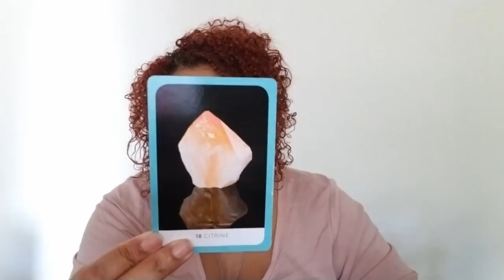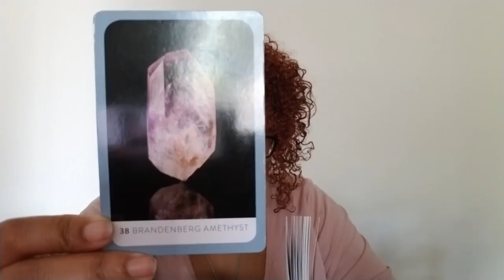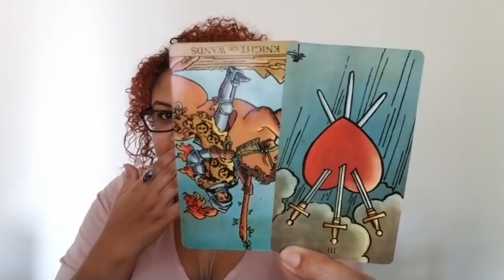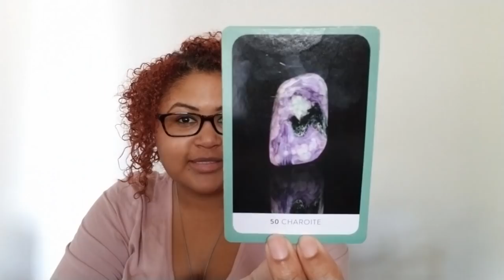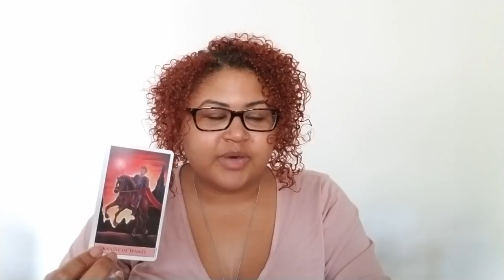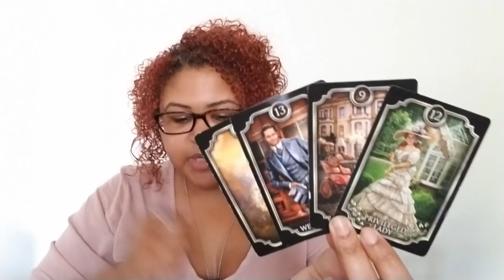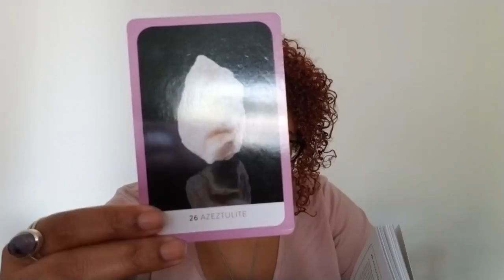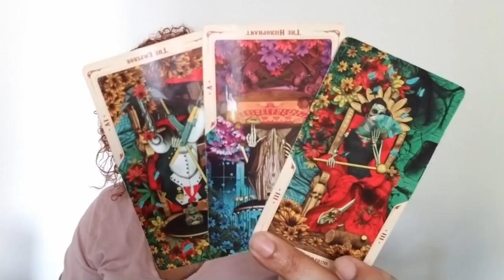January 2020 Crystal Healings: Water Signs (Cancer, Scorpio, Pisces)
January Crystal Healings (Water): Cancer, Scorpio, Pisces (Rising, Sun, Moon, then use your own discernment)